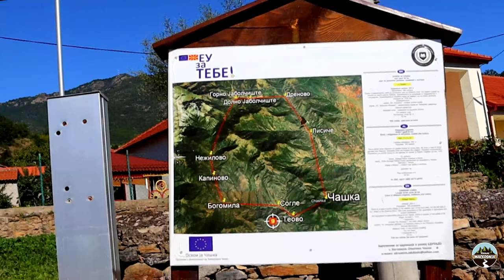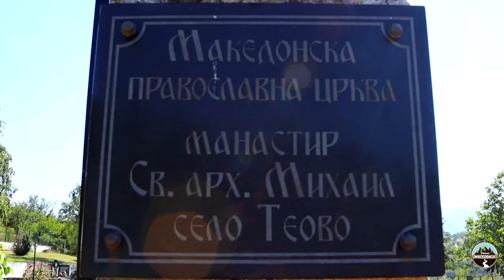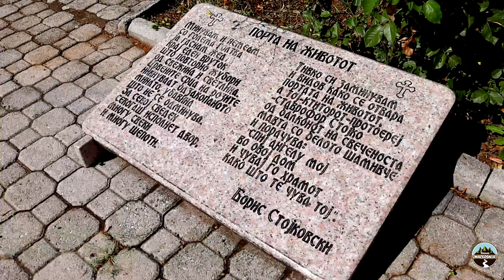Village TEOVO & Maple from 15th century | Municipality of Caska| Veles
✔️ Village TEOVO & Maple from 15th century | Municipality of Caska | Veles region

Video chapters:
00:00 Start
00:17 The Village of Teovo
01:02 Maple from 15th century
02:34 The Village of Teovo
04:09 Monastery Teovo
06:48 The Village of Teovo
09:28 End

✅ About us:

✔️ MACEDONIA is positioned in Balkan Peninsula, making it a bridge that connects the West and the East for centuries.
Macedonia is rightly said to be the heart of the Balkans.
Our goal is to promote its beauties

✅ Our moto:
What you can't imagine, you can Discover

👍 Enjoy our travelogues